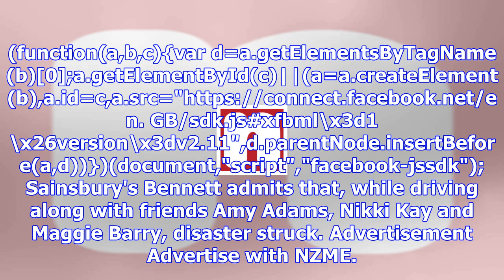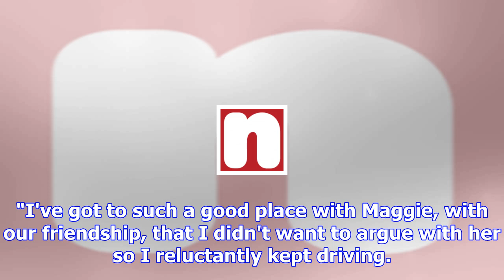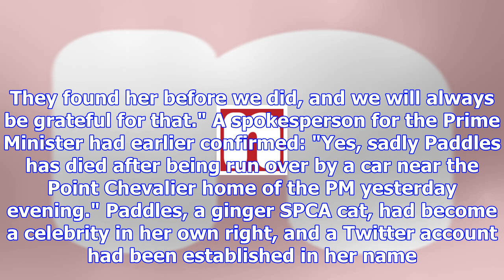Paula bennett impersonator returns with grim 'confession' about ardern's cat paddles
Paula Bennett impersonator Tom Sainsbury is back with his now famous caricature of the former Deputy...